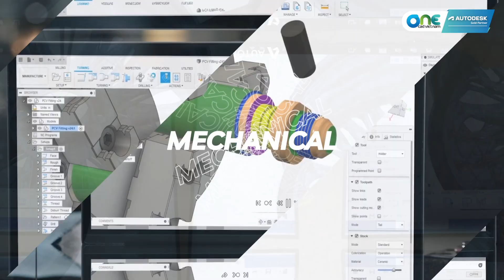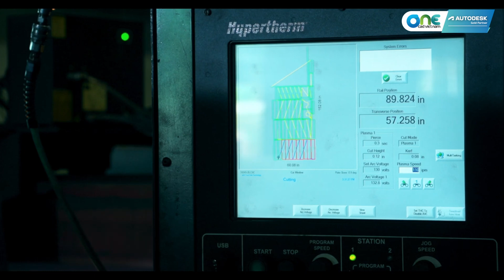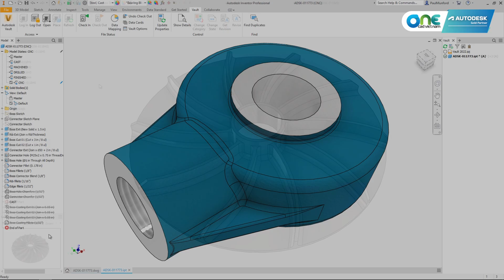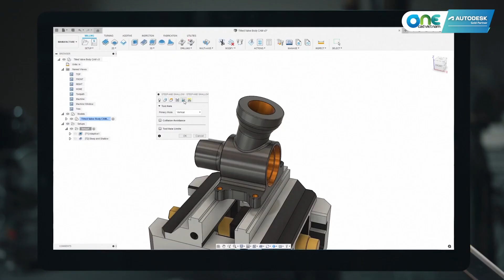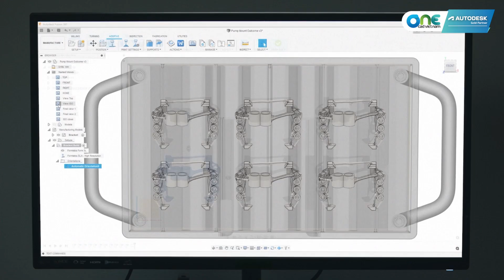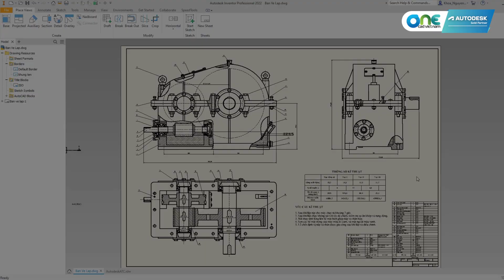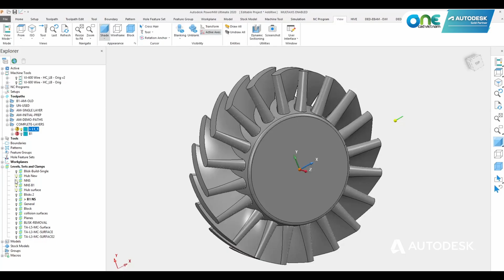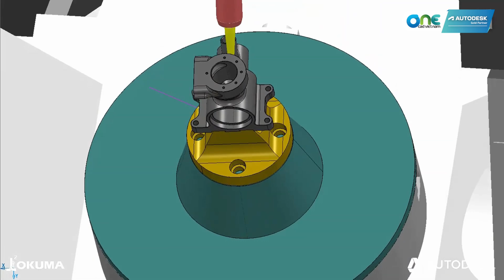Chương trình khuyến mãi Fusion 360, 6 Mẹo hữu ích trong môi trường Drawing | OneCAD News #23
OneCAD News là một series video mới được phát sóng vào hàng tuần trên channel của OneCAD Vietnam.
Với chuyên mục này, OneCAD hy vọng có thể giúp bạn có thể cập nhật nhanh chóng những thông tin mới nhất về Autodesk và các giải pháp của hãng.

Chúng tôi rất mong nhận được những ý kiến đóng góp của các bạn ở phần Comment.

Nội dung số #23:
0:00 Mở đầu & Intro
0:55 Autodesk thông báo dự kiến thay đổi địa điểm tổ chức FY22 Platinum Club Awards
2:19 Autodesk ASEAN tổ chức webinar “Vault - Essentials of Good Design & Manufacturing”
3:23 Autodesk thông báo chương trình khuyến mãi Autodesk Fusion 360
4:57 6 Mẹo hữu ích trong môi trường Drawing
6:44 3 Vấn đề thường gặp trong gia công và cách Power Mill giúp bạn vượt qua
8:34 CIMC Smart Pallets áp dụng Generative Design thúc đẩy Logistics trong quá trình chuyển đổi số hóa

Các bạn có thể xem thêm các tin tức đã đề cập trong clip qua các bài viết sau:
- Webinar “Vault - Essentials of Good Design & Manufacturing”
- 3 Vấn đề thường gặp trong gia công và cách Power Mill giúp bạn vượt qua

OneCAD Vietnam
Nhà cung cấp giải pháp Autodesk hàng đầu tại Việt Nam
Hotline: 18007181